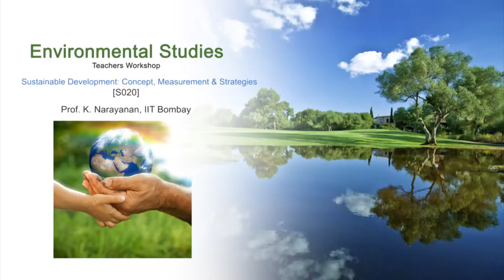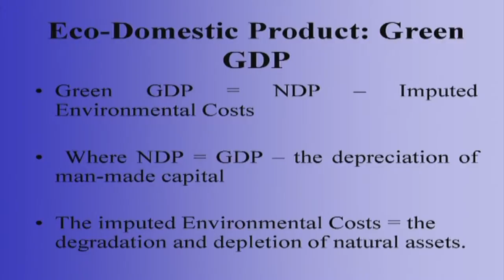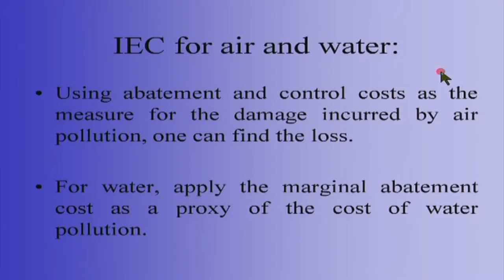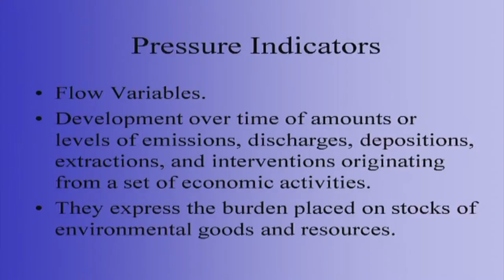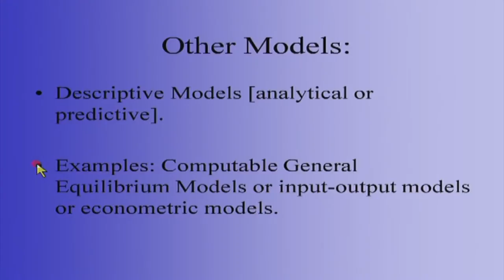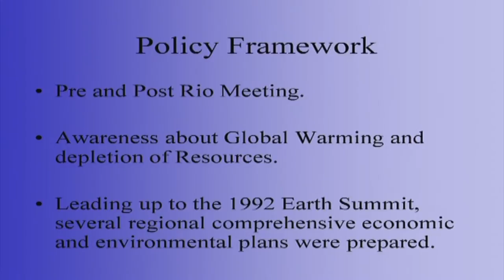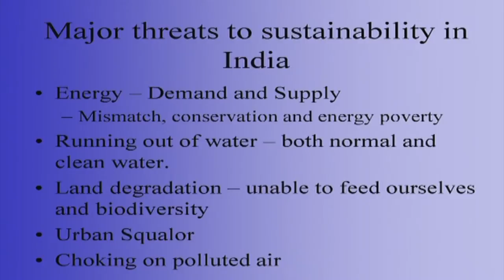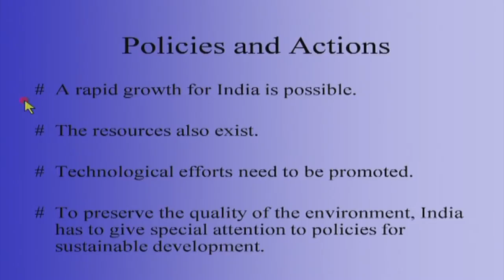ES M S020 Sustainable Development : Concept, Measurement & Strategies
This is 20th session of Environmental Studies Workshop arranged for Teachers. It was delivered by Prof. K. Narayanan from IIT Bombay.

In this session he talked about the concept of sustainable development, estimation of green GDP, operationalizing sustainable development, Policy framework, globalization, technological efforts and sustainable development, policy implications.